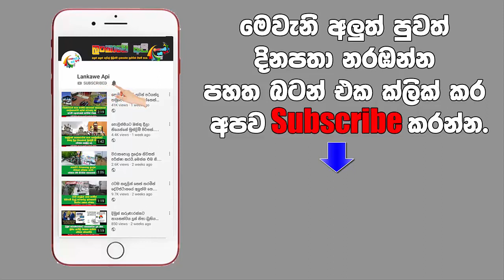අනුෂා දමයන්තිගේ ප්‍රී ෂුට් එක anusha damayanthi pre shoot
ඒක නම් ඇත්තටම ලස්සනයි. අනුෂා දමයන්තිගේ ප්‍රී ෂුට් එක මෙන්න.